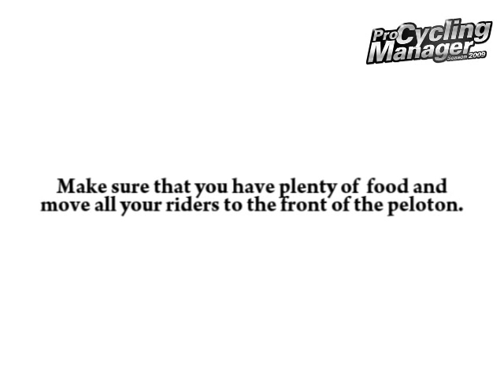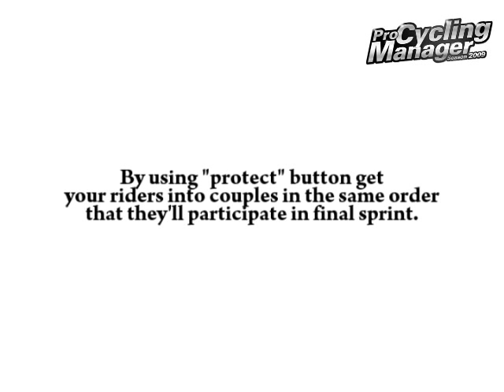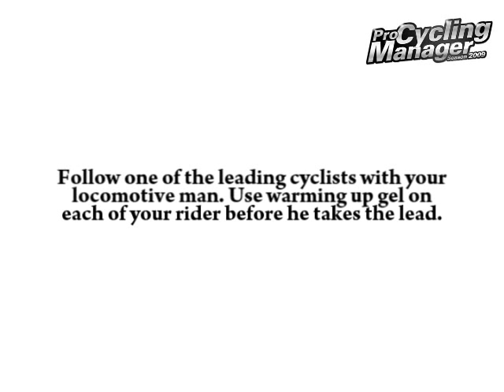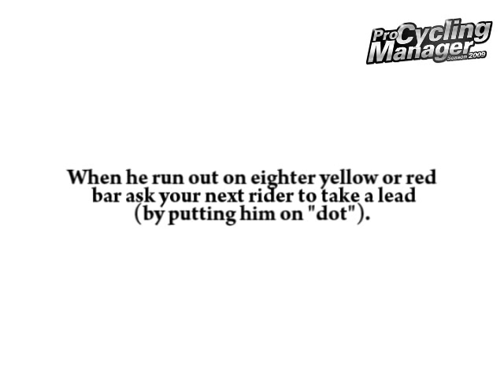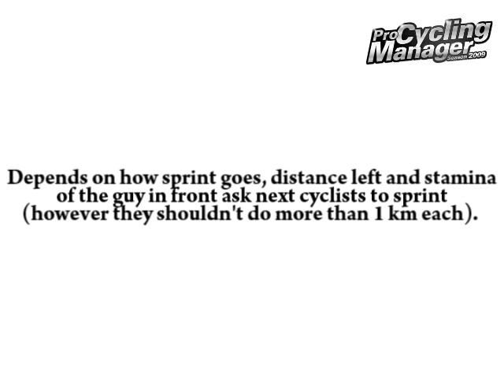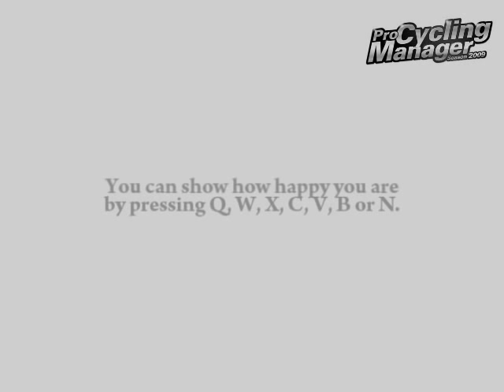Pro Cycling Manager 2009 - Sprint (tutorial) [Eng]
Sprint tutorial from Pro Cycling Manager 2009